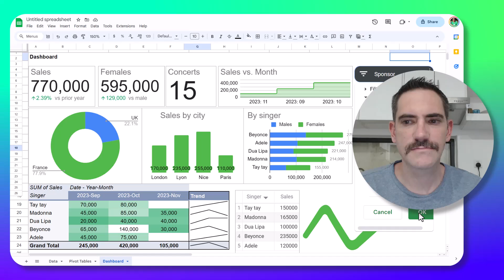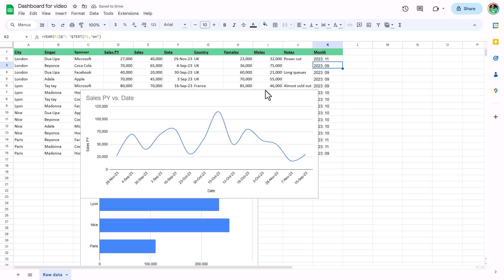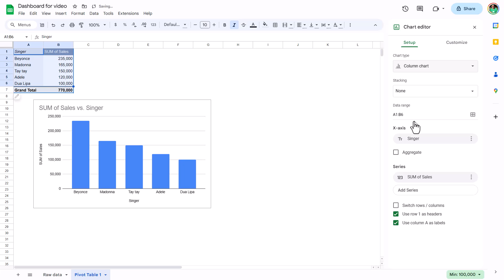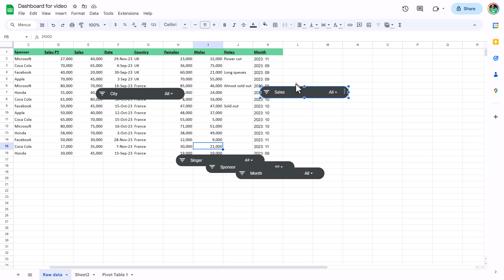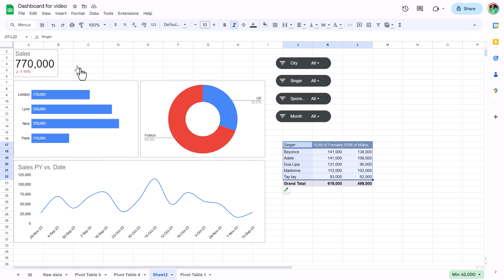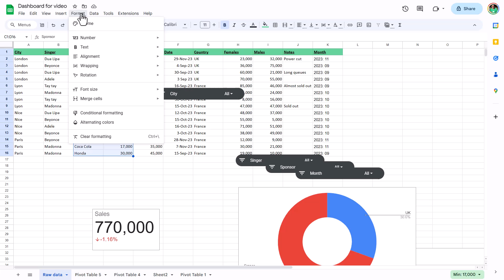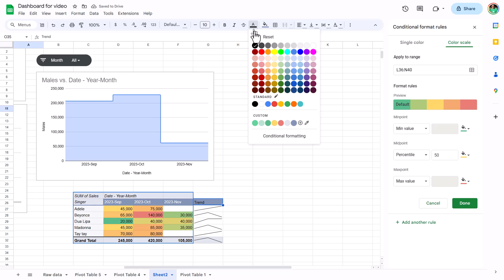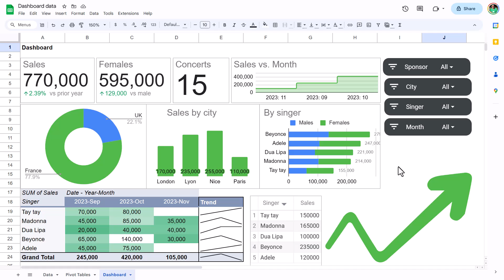Interactive dashboards in Google sheets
Google Sheets allows you to create charts and choose to aggregate easily, and if you add Slicers then it can become interactive. Card visuals and Table visuals are interesting to explore as Excel doesn't have them, plus using Pivot Tables allows you to sort the charts or have crosstab analysis which can be made more visual through sparklines and conditional formatting. I cover all this in my video.

00:00 Introduction
00:37 Create an aggregated chart
02:30 Card visuals
03:18 Pivot Tables and sorted charts
04:22 Chart only dashboard
06:09 Slicer for interactivity
11:03 Pivot table date groups
12:21 Paginated table chart
13:20 Conditional format and sparklines
14:34 Colour picker to match logo etc
16:04 Final dashboard touches
16:38 Marker 11